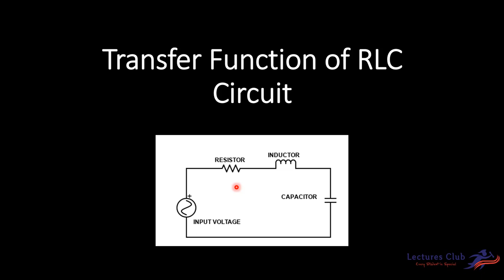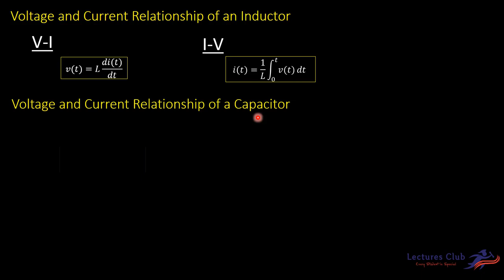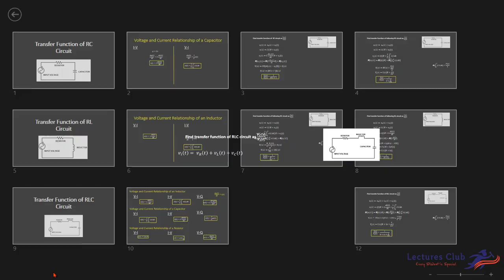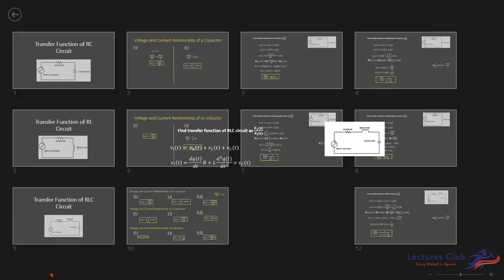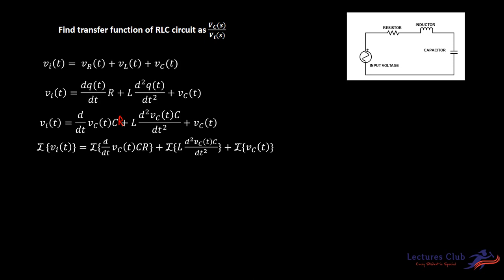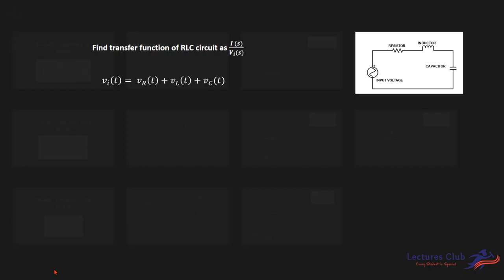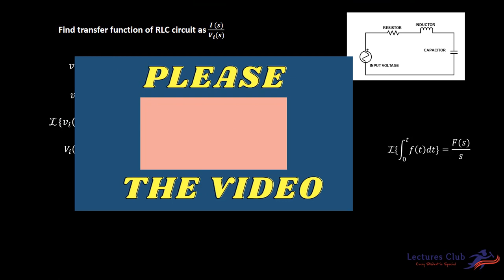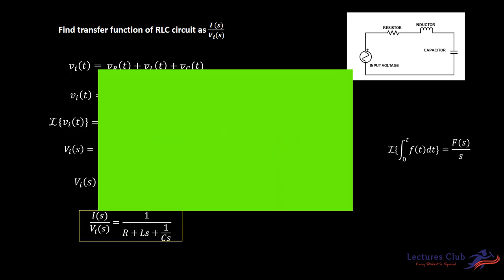Transfer Function of RLC Circuit | Urdu/Hindi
In this lecture we will learn that how can we find transfer function of RLC circuit. The contents of the lecture are:

1, Recall important I-V relationships of indictor, capacitor and resistor
2. Example problems